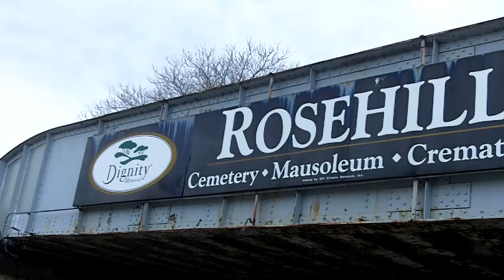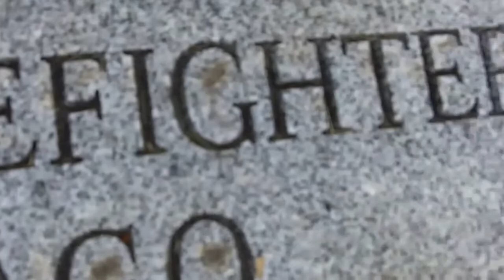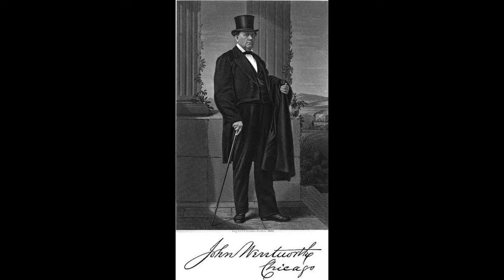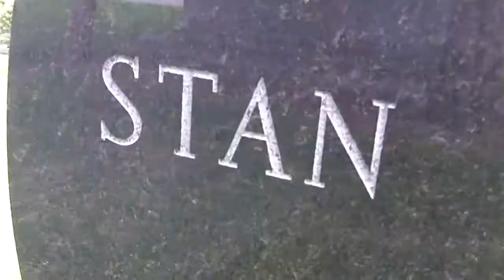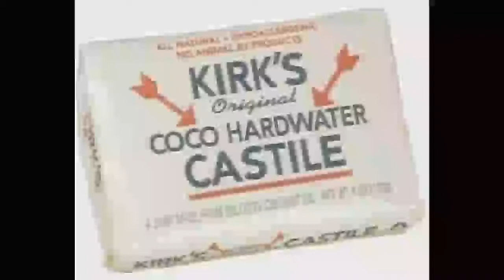Rosehill Cemetary - a Brief History of Chicago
Heroes and Zeros - A tour of historic Rosehill Cemetary